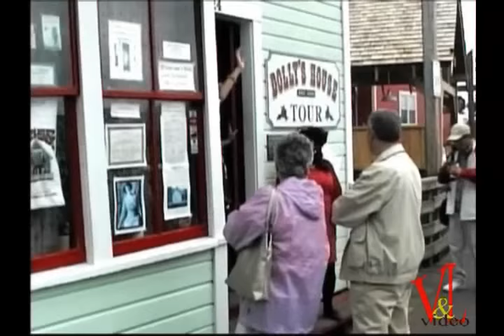Ketchikan.Inside Passage. Alaska.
Beutiful town on the western coast of Revillagigedo island.